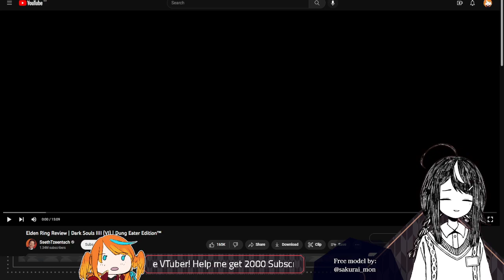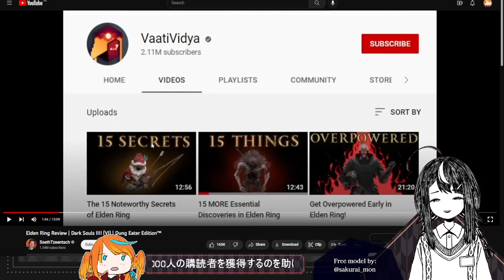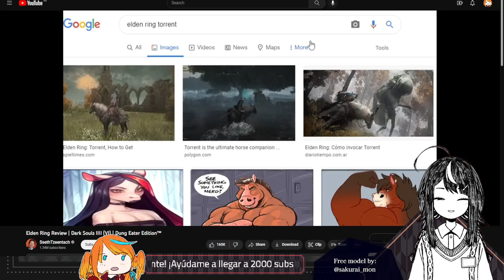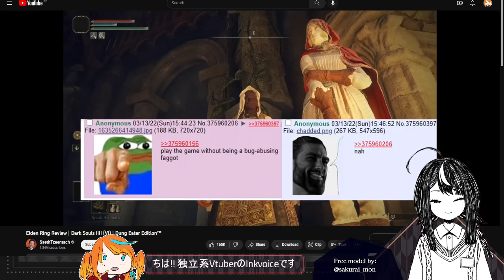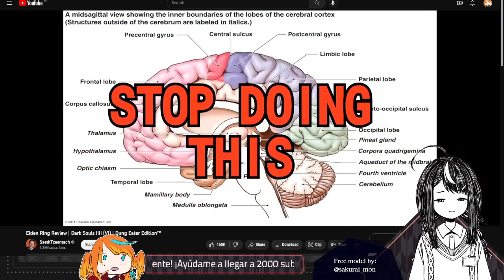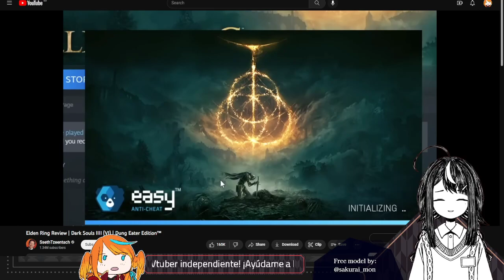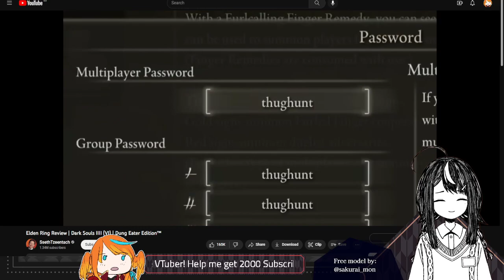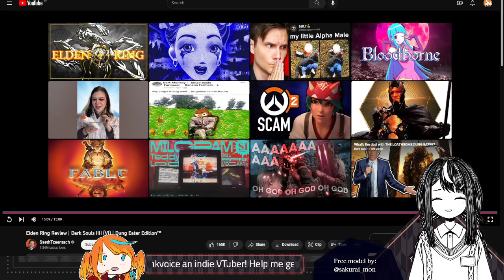【Reaction】"Elden Ring Review | Dark Souls IIII (VI) | Dung Eater Edition™" by SsethTzeentach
[Social Media] 🔥🐦

[Credits] 🔥🐦

From: SsethTzeentach